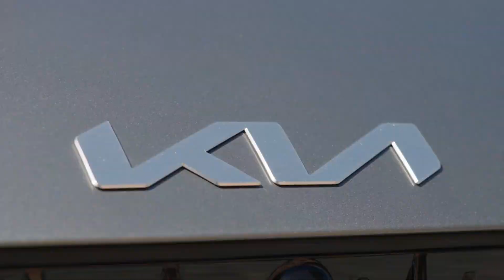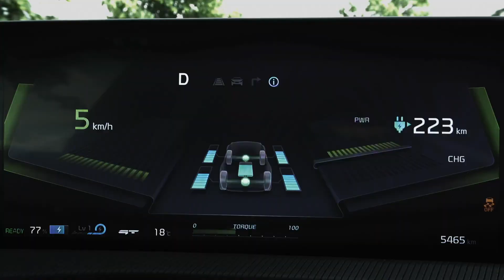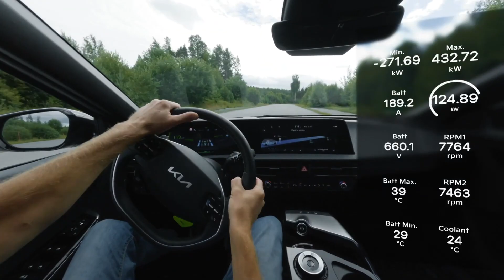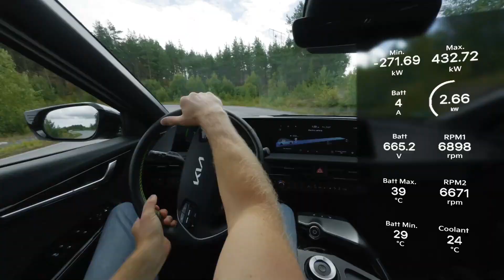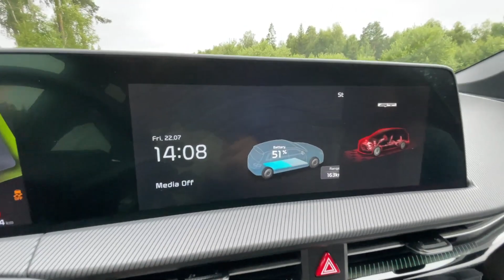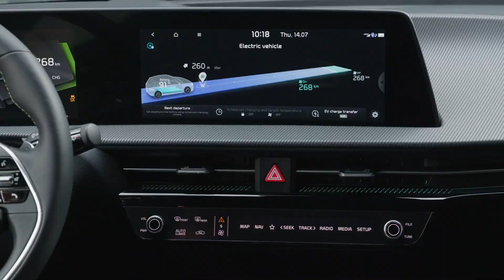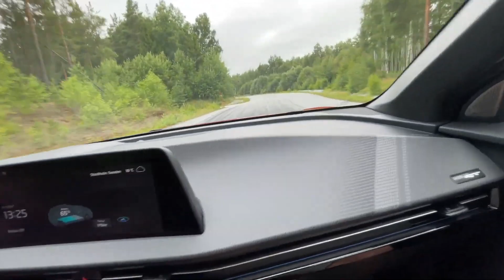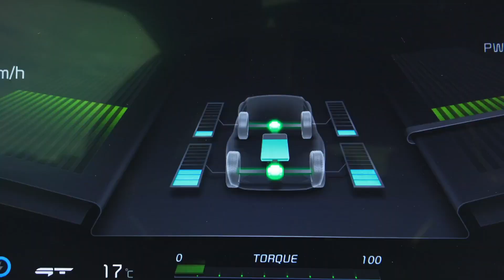KIA EV6 GT teszt 585lóerő